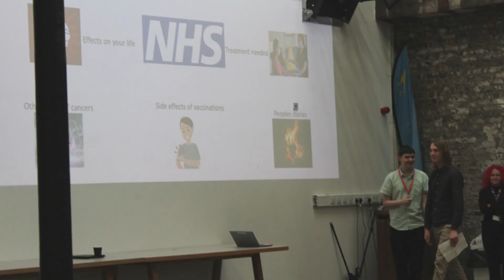North East Futures Gamification in Healthcare Project Day with AHSN